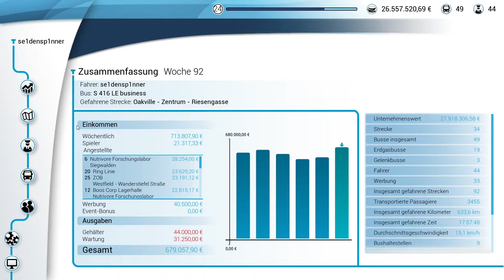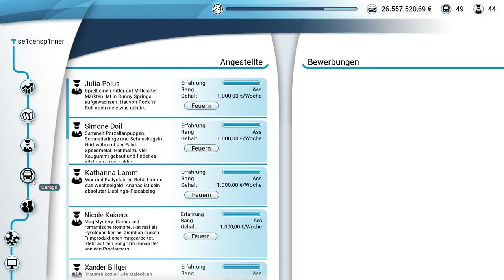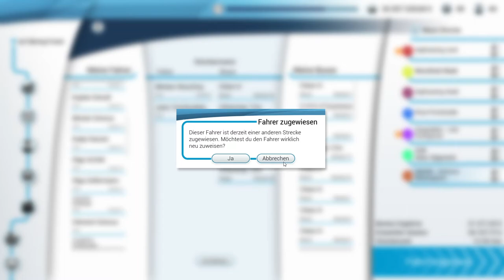Im Dunkeln verfahren - Bus Simulator 18